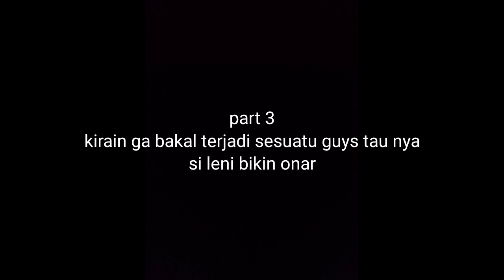GA TERIMA DIPUTUSIN ALIF AKIBAT SELINGKUH MALAH MAU LONCAT DARI JEMBATAN ‼️